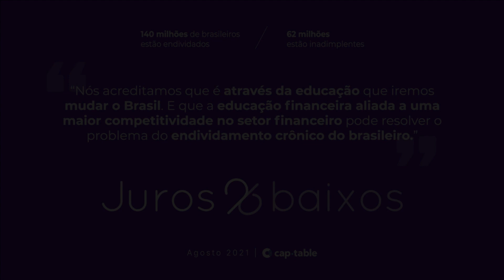Conheça a Juros Baixos! [Nova Startup Disponível]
👨‍💻 Quer saber mais? Acesse nosso blog